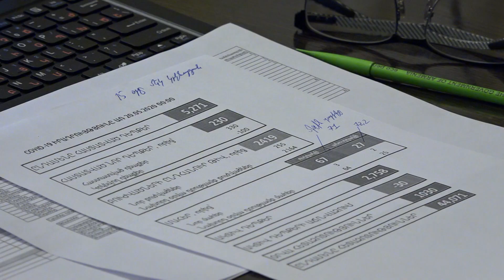Նիկոլ Փաշինյանի խոսքը պարետատան նիստին